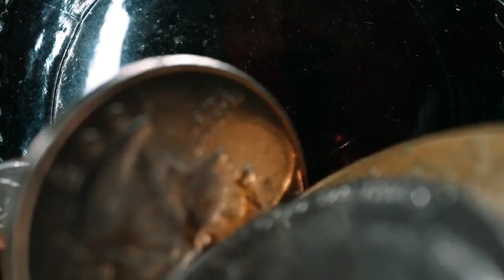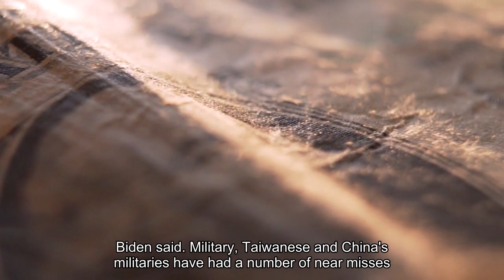Biden Xi's 'blunt' talks yield deals on military fentanyl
WOODSIDE, California, Nov 15 (Reuters) - U. S. President Joe Biden and Chinese leader Xi Jinping agreed on Wednesday to open a presidential hotline, resume military-to-military communications and work to curb fentanyl production, showing tangible progress in their first face-to-face talks in a year. Biden and Xi met for about four hours on the outskirts of San Francisco to discuss issues that have strained U. S.-Chinese relations. Simmering differences remain, particularly over Taiwan. In a significant breakthrough, the two governments plan to resume military contacts that China severed after then-House of Representatives Speaker Nancy Pelosi visited Taiwan in August 2022.“We’re back to direct, open clear direct communication on a direct basis,” Biden said. In addition, Biden said he and Xi agreed to high-level communications. "He and I agreed that each one of us can pick up the phone call directly and we'll be heard immediately."But in a comment likely to irk the Chinese, Biden told reporters later that he had not changed his view that Xi is a dictator."Well, look, he is. I mean, he’s a dictator in the sense that he is a guy who runs a country that is a communist country," Biden said. Xi told Biden that the negative views of the Communist Party in the United States were unfair, a U. S. official told reporters after the meeting. Biden and Xi came into the talks looking to smooth over a rocky period in relations that took a turn for the worse after a suspected Chinese surveillance balloon transited the United States and was shot down by a U. S. fighter jet in February. The White House said Biden raised areas where Washington has concerns, including detained U. S. citizens, human rights in Xinjiang, Tibet and Hong Kong and Beijing’s aggressive activities in the South China Sea."Just talking, just being blunt with one another so there’s no misunderstanding," Biden said. MILITARY, TAIWANU. S. and China's militaries have had a number of near-misses and acrimonious exchanges over the past year. After the pledge to renew communications, U. S. Secretary of Defense Lloyd Austin will meet his Chinese counterpart when that person is named, a senior U. S. official said. Biden and Xi agreed China would stem the export of items related to the production of the opioid fentanyl, a leading cause of drug overdoses in the United States. "It’s going to save lives,” Biden said, adding he appreciated Xi’s “commitment” on the issue. Under the agreement, China will go directly after specific chemical companies that make fentanyl precursors, a senior U. S. official told reporters. He vowed to "trust but verify" Chinese actions on the drug. The two leaders also agreed to get experts together to discuss the risks of artificial intelligence. A U. S. official described an exchange over Taiwan, the democratic island that China claims as its territory. China's preference is for peaceful reunification with the Chinese-claimed island of Taiwan, Xi told Biden, the U. S.